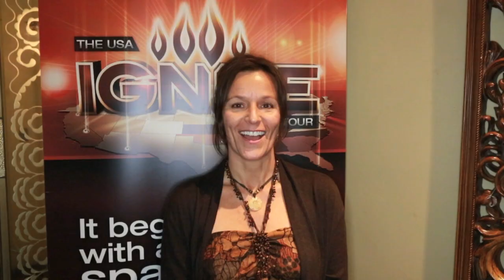GanoLife Red Event | Roobios Tea Launch | GanoLife Reviews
Real people giving testimonials and reviews about GanoLife.

What is GanoLife?

instant coffee brands,

organo gold,

ganolife reviews,

ganolife scam,

ganolife scams,

gano life,

gano life scam,

gano life review,

gano life reviews,

gano life scams,

gano,

gano cafe,

gano excel,

ganoderma,

ganoderma extract,

ganoderma coffee,

ganoderma lucidum,

reishi,

reishi mushroom,

beneficios del ganoderma,

beneficios del cafe ganoderma,

ganoderma beneficios,

cafe ganoderma,

ganolife,

ganolife review,

ganolife testimony,

ganolife testimonial,

gano review,

gano testimony,

gano testimonial,

ganolife 365,